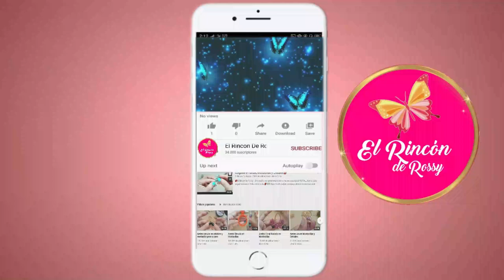💝Aretes Basicos Sencillos y Glamurosos 1